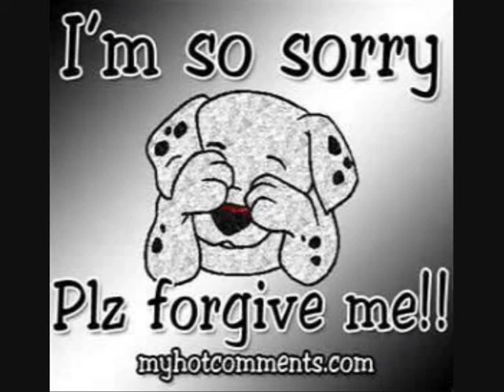Taking the Michael.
Very simple vid made fom a recording a friend took of me, one sunday, wile messing about. It's all improv' and really makes very little sense. I am so, so sorry and I hope you enjoy.